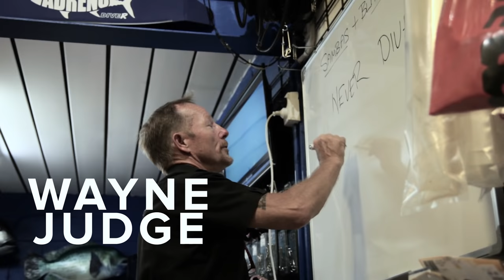Shallow Water Blackouts, Avoiding Them and Saving Lives | ADRENO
Shallow Water Blackouts can take the lives of the world's most advanced spearos. With the information Wayne Judge presents in this video, and with proper training, you're one step closer to surviving a Blackout.

One of the biggest threats to your life when spearfishing is shallow water blackouts. Everyone is susceptible, and it can affect even the most experienced of divers from simply pushing themselves too hard. You should always dive within your own limits.

The most important thing when diving in deep waters is to have a buddy watching your dive. Make room in your capabilities for other factors. If you aren’t feeling 100% healthy or your fitness is slightly off your dive time will not be as long. You should always train for spearfishing. This can involve simple underwater laps in a pool with delays to imitate holding at the sea floor, slowly building your dive time.

Knowing when to help your buddy to avoid blacking out is very important. If you see a change in their kicking style and technique, it’s a good indicator they are about to black out. Even after getting their first breath they may still black out and require assistance, so always keep a sharp eye on your buddy. Dive with a rig line in deep waters so that you can always stick close to your buddy in case of a shallow water blackout, because the last thing you want is to lose track of your buddy and not be close enough to reach them when they do surface.

If you need to pull your buddy to the surface, do so by holding them by their face holding their mask one and supporting the head with your other hand, keeping their fins clear of your own. Once at the surface always remove the mask so they can feel they have resurfaced. Tell them to breathe to prompt them calmly, and lightly tap their face. If they are resisting slightly, blow on their face to stimulate the nerves.

Often the epiglottis will spasm and hold shut preventing breathing. One solution to this is to give one powerful breath to open the airway and encourages them to breath. Continue CPR if this doesn’t work and get them back to shore.

TALK
TAP
BLOW
RESCUE BREATH

Thanks to Wayne Judge for sharing his knowledge and experience on this topic.